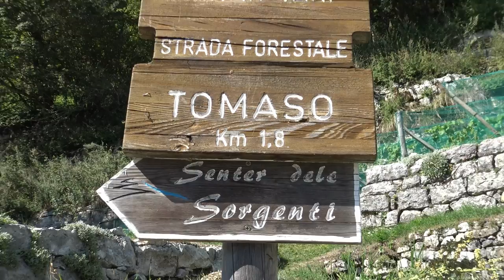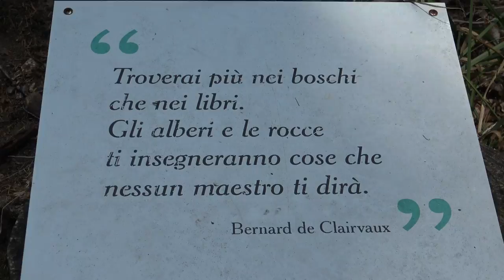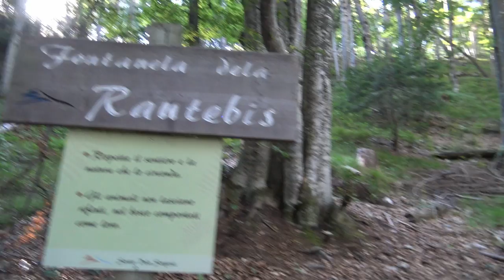LAVARONE BERTOLDI TRENTINO IL SENTIERO DELLE SORGENTI